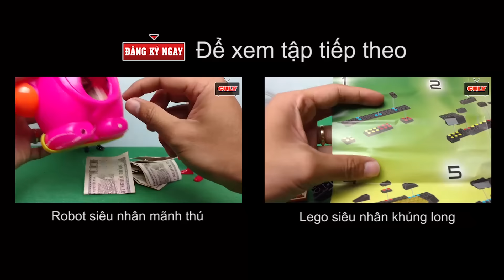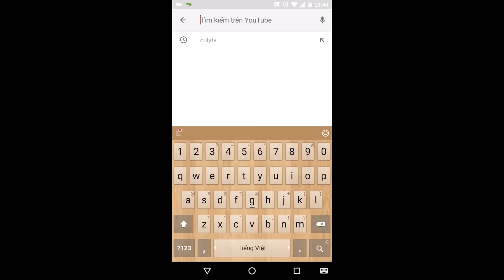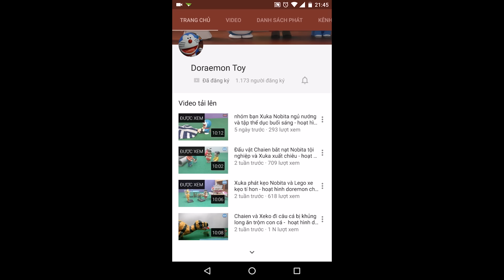Robot siêu nhân gao chúa đánh với Batman Lego khổng lồ - siêu nhân đồ chơi trẻ em toy for kid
cám ơn các bạn đã xem video này nhé Robot siêu nhân gao chúa đánh với Batman Lego khổng lồ - siêu nhân đồ chơi trẻ em toy for kid
Xem thêm nhiều clip của CulyTV tại đây nhé các bạn
xem thêm